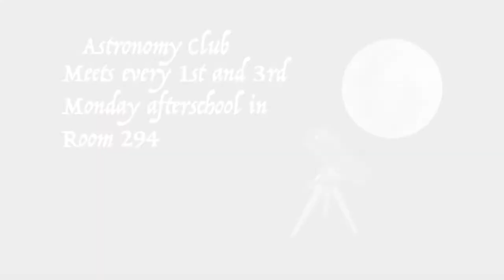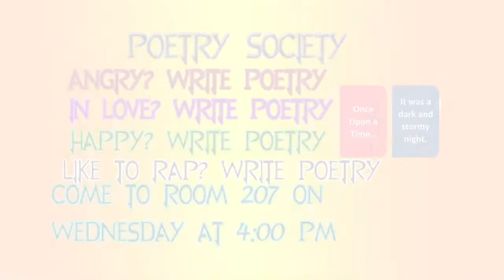Ridge TV December 18, 2015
Ridge TV is produced by the students in the Advanced Audio Video Production class at Fossil Ridge High School.